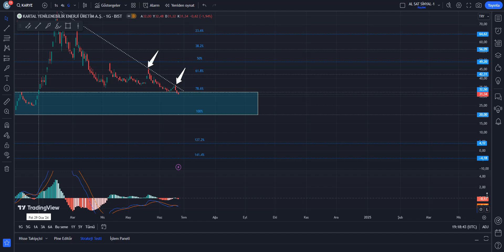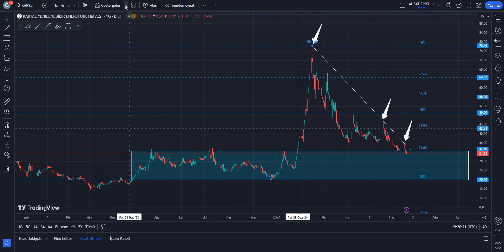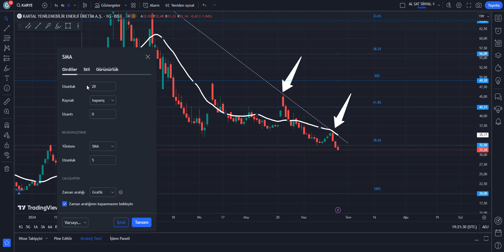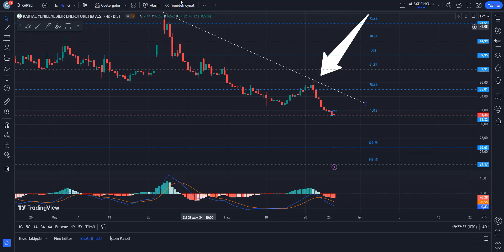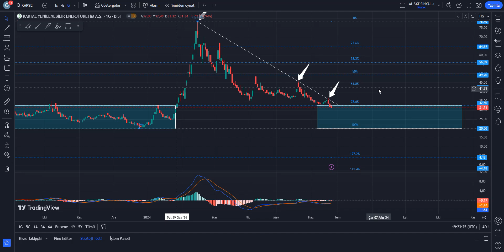KARYE HİSSE TEKNİK ANALİZ